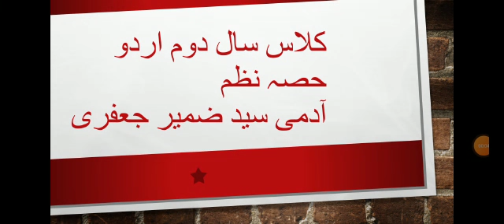Xll YEAR URDU.LECTURE,56.PART 1/3۔حصہ نظم آدمی سید ضمیر جعفری